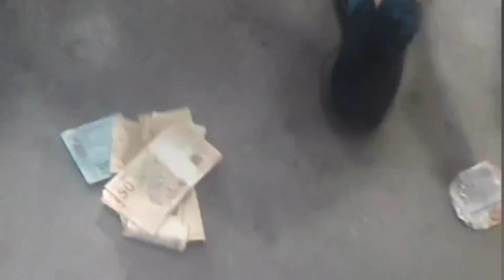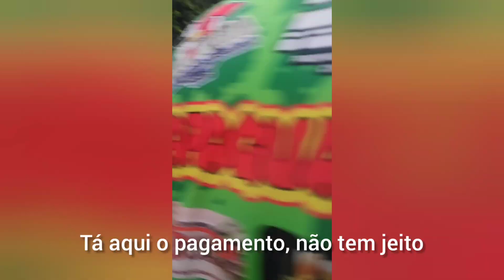MAYCON E PERNABUQUINHO SE JOGA NA ÁGUA... VISHIIIIIII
os caras cairam duros e pularam na piscina por R$: 1.100...otima resenha
Inscreva-se no canal e ative o sino para não perder nenhum vídeo dos jogadores como: Baianinho de Mauá, Maycon Teixeira de Freitas, Felipinho, Jp Gladiador, Brinquinho, Katrina e outros grandes nomes da sinuca nacional.
mazitek sinuca

**Aqui sempre você assistirá bons jogos de sinukinha em alto nível
""diversas modalidades de Jogos de Sinuca ao vivo""